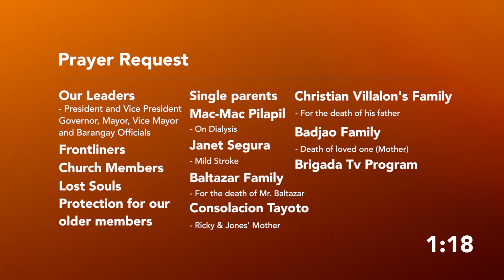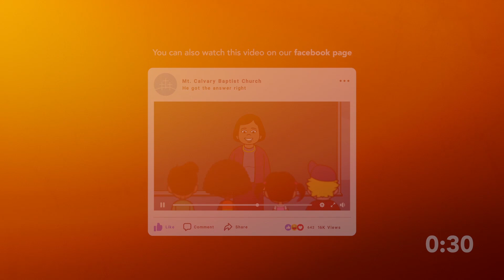Sunday Evening Service | February 7, 2021